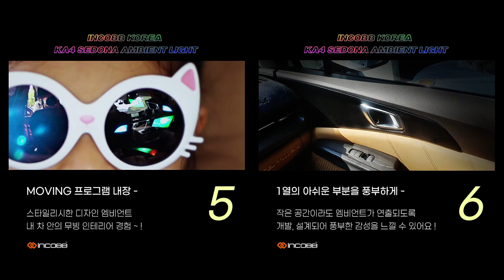KA4 카니발 순정 엠비언트의 깜짝놀랄 특별한 매력🧐✨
전 세계 최초!
차량 전용 순정 엠비언트 - 🌈

자동차부품 & 애프터마켓 전문 제조사-
인코브에서 수많은 시행착오를 거쳐
전 공정 대한민국에서 개발하고 생산한

KA4 카니발 순정 엠비언트의
깜짝놀랄 특별한 매력~!

📌 출시 & 장착 = coming soon !!
KA4 순정 엠비언트의 다음 소식은?! 😎⚡

* Take calculated risks.
That is quite different from being rash. *